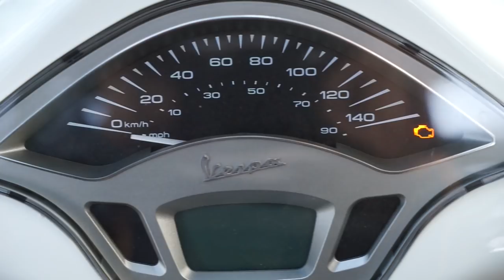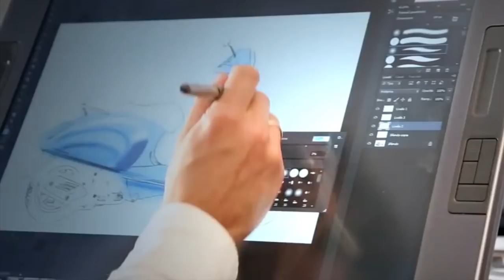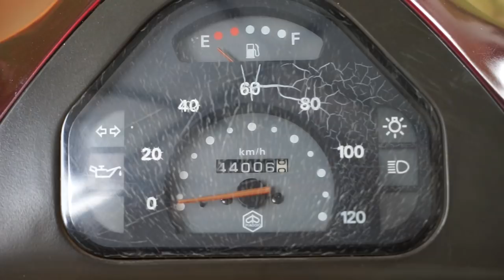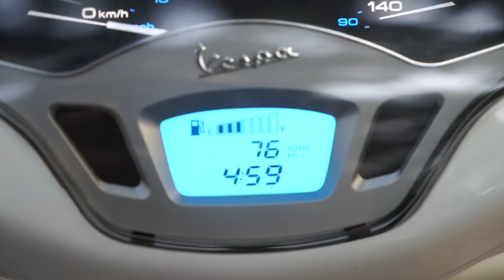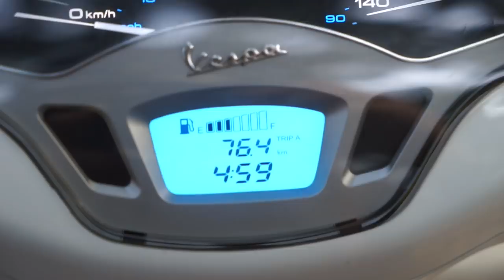Vespa Primavera and Sprint Review Indonesia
Review Vespa Primavera dan ada tambahan sedikit mengenai Vespa Sprint. Vespa Primavera dan Vespa Sprint merupakan saudara kembar namun berbeda sekali. Silahkan ditonton.

Please follow MotomobiTV